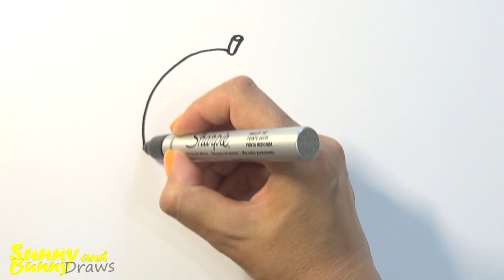Рисунок и раскраска Лимон 🍋 - Рисунки для детей | Sunny and Bunny Draws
Как нарисовать яркий интересный рисунок для детей - лимон. Простые рисунки и раскраски для детей.

Drawing and coloring Lemon - Drawings for kids. How to draw a simple and interesting drawing for children. Easy drawings and coloring for kids. We draw the most interesting drawings for children!